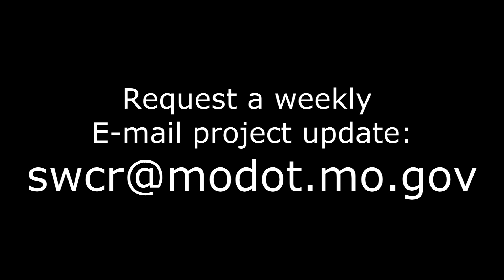Battlefield/Route 65 Diverging Diamond Interchange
A new Diverging Diamond Interchange is being built in Springfield, Mo., at Battlefield Road & Route 65. Find out more about the project here.